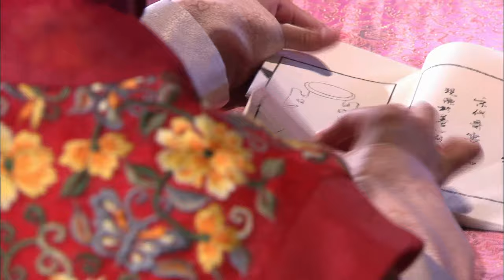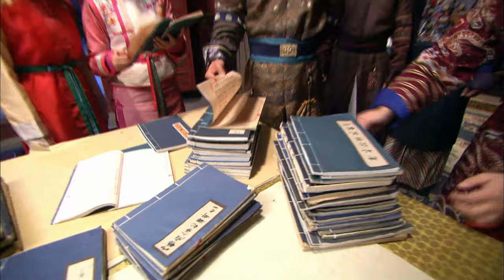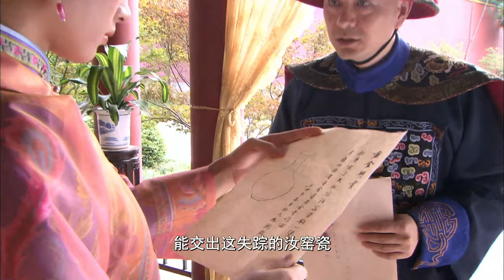《宮女逆襲記》|《The Maid's Revenge 》EP20👉公主意外被皇帝親爹臨幸💢不料遭人暗算一屍兩命💜私生女進宮查案💔兇手竟是自己老爸💦赵丽颖